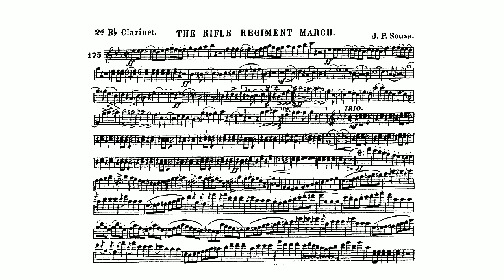The Rifle Regiment March (John Philip Sousa) 2nd Clarinet